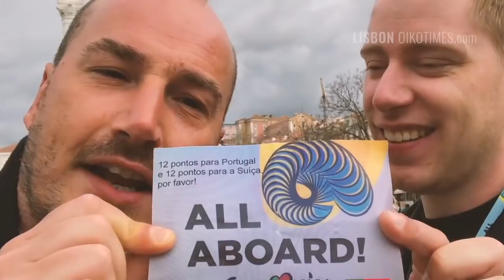OIKOTIMES.com: LISBON CITY TOUR | EUROVISION 2018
In compliance and under permission of the organisers